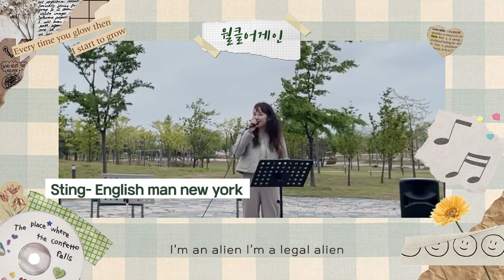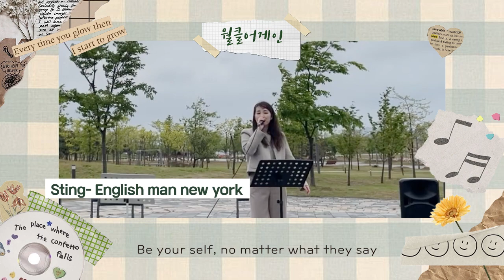4월 월클어게인 #1. 보컬 오나영 강사님의 "Sting - Englishman In New York"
보컬 오나영 강사님의
"Sting - Englishman In New York" 커버 입니다^^